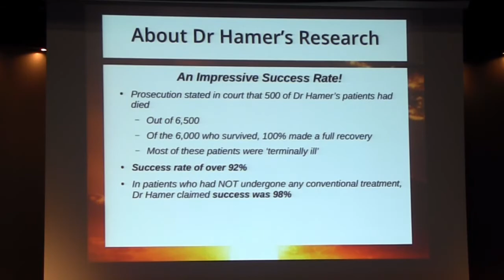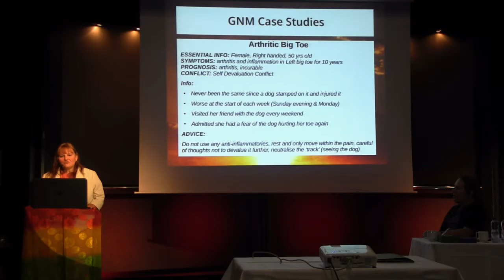Sacred Medicine: The Science & Wisdom of GNM Event Trailer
This trailer is taken from a recording of the presentations given by my husband Lloyd and I at our Sacred Medicine Special Full Day Event, filmed at the National Botanical Gardens of Wales on August 22nd 2020.
German New Medicine (GNM) is a paradigm shift in natural health and understanding how our bodies work. This empirical science is based upon Five Biological Laws of Nature that underpin the true nature of our health and demonstrates how diseases are meaningful biological processes that are in line with evolutionary logic. This gives us an entirely new approach to our health in a very empowering way, moving us away from fear.

EVENT RECORDINGS
There are 2 videos available:
Part 1 - The Science of GNM
Part 2 - Living with the Wisdom of GNM

EVENT INFO
Lloyd and I travel the UK to present the research and science behind GNM by explaining the Five Biological Laws, offered GNM case studies, tips on living a healthy lifestyle with GNM principles, and how we can support our body’s natural healing process.

For details on upcoming events, or to request an event in your area, please

If there are no events planned, you can learn more about Dr Hamer's discoveries at the following links:
(select english language, top right of screen)

I host regular live Q&A sessions with my husband Lloyd who has also studied GNM, where we answer any questions on the videos I have released.

Tutorials and further comprehensive information on GNM and Dr Hamer can be found at the following